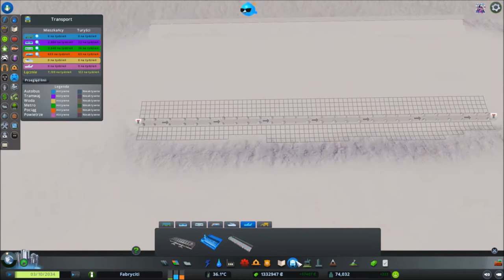#18 Pierwsze lotnisko towarowe! - Cities Skylines Industries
Witam
Zapraszam na kolejny odcinek w którym zajmiemy się rozbudową miasta o nowe lasy, nowy port lotniczy i nie tylko...

Awizonosz